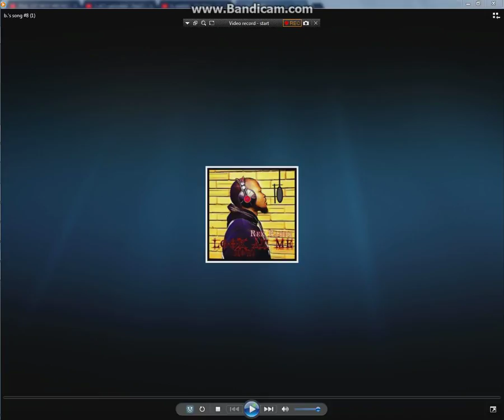More TERRIBLE Music i made 6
Ayy! did you llike any of these short  songs that ive made?

Get em Here for free!  (HEADPHONES FOR LIT QUALITY!)